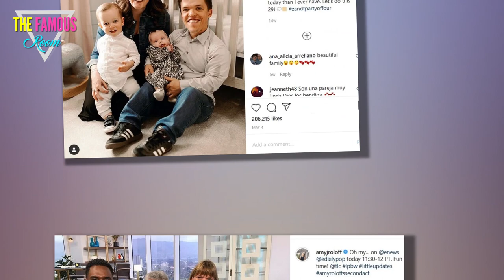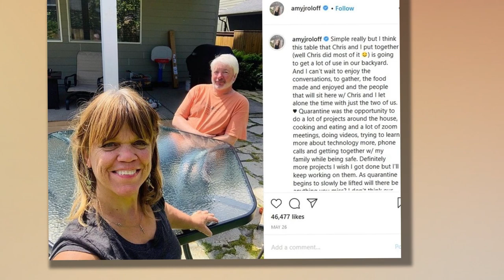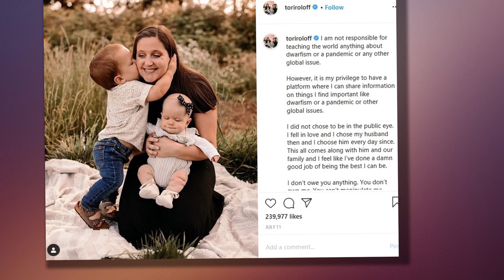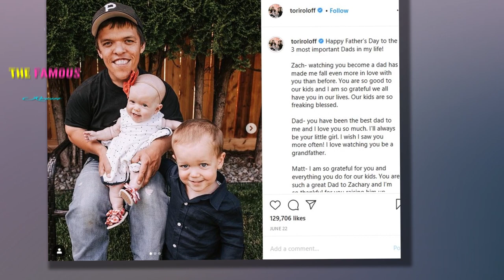TLC Announced When 'Little People, Big World' Will Return and What Fans Can Expect to See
Those who’ve been keeping up with the Roloffs for years are excited to hear about what’s next for the family. And it looks like Little People, Big World is returning shortly. So, what can fans expect to see in the new season? And which storylines will be heavily featured? Here’s what we know so far.

TLC and Tori Roloff announced when ‘Little People, Big World’ is returning

LPBW is slated to return on Sept. 29 on TLC, OregonLive.com noted. According to the TLC press release, the new season will mark “the end of an era” for the show, as the times are seriously changing.

Fans knew the new season was coming, as Matt and Amy Roloff both explained on Instagram that production was happening on their properties. And Tori Roloff, Zach Roloff’s wife, is the latest to tell Instagram followers that the show will be returning in September. She took to her Instagram Story with her and Zach’s 3-year-old son, Jackson, to tell fans what’s going on.

“What’s your show called?” Tori asks Jackson while he’s eating.

“Big World,” he answers.

“Big World?” Tori asks. She then adds, “Little People, Big World.” And that’s when she makes the big announcement about the show’s return.

“Guess what?” she tells the camera. “It comes back September 29th!” Tori then asks Jackson to tell her fans, “Make sure you’re watching!” But Jackson mutters “happy birthday.”

“Or happy birthday, either one,” Tori laughs.

Amy Roloff is moving off of Roloff Farms for good in the new season
Amy Roloff and Matt Roloff appear on NBC News' 'Today' show

Those who follow Amy know she’s been at hard at work in making her new house a home. She previously made the decision to move off of Roloff Farms, sell Matt her half of the property, and find a place of her own for the first time. And it looks like fans will get to see it all happen in the new season.

Amy’s kept her followers up to date on the move via Instagram, too — and it hasn’t been easy. While Amy knew moving off of the farm was the right thing to do, she has tons of great memories on the property with Matt and their four kids. And she also noted that the new place she found isn’t nearly as “accommodating as the farmhouse,” so major adjustments are needed due to her height.

As for Roloff Farms, we’re sure we’ll hear plenty about it as well. Matt’s mentioned he’s not sure if pumpkin season will happen in 2020 due to the coronavirus (COVID-19) pandemic. And he’s also not sure what the fate of the farm will be when he retires.

“The ultimate scenario for me is that the twins would take over the farm and work together … but nobody likes to run that pumpkin patch like I do,” he noted on Instagram Live.

Zach and Tori Roloff’s lives with baby Lilah will be featured as well
Matt and Amy aside, we’ll see plenty of Zach and Tori as well. The couple has Jackson and baby Lilah, and Tori is navigating parenting two kids with dwarfism as a person of average height.

“This girlsie here is my homegirl. She’s my smiley, sweet, loving girl,” Tori wrote on Instagram about Lilah. “She is so obsessed with me and I can’t say I hate it. However, being quarantined has kept her from having the socialization that I think is so important at her age.” And Tori also mentioned she has extreme “mom guilt” because she wants “the best” for her kids no matter what.

“Are we doing enough? Are we being enough? Are we giving enough? It’s real,” she added.

We’re excited to see more of Zach, Tori, and their kids on the new season of the show. And, of course, we know Matt and Amy are excited to get back to reality TV, as that’s been a staple for them for over a decade. While the pandemic might’ve thrown a wrench into filming at first, it looks like the TLC crew figured it all out. Sept. 29 can’t come soon enough!